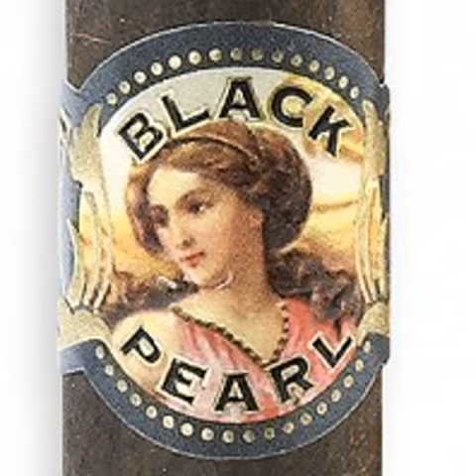la perla habana